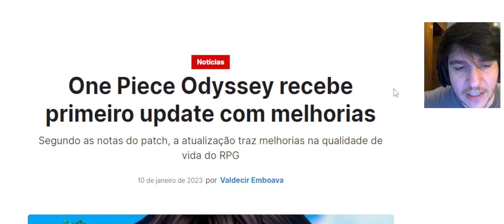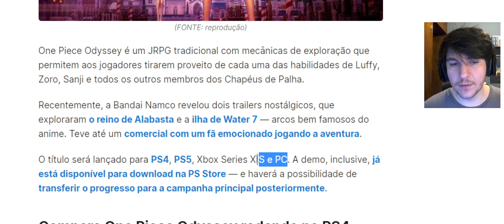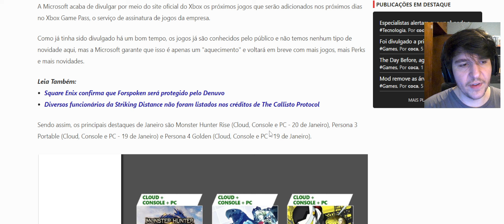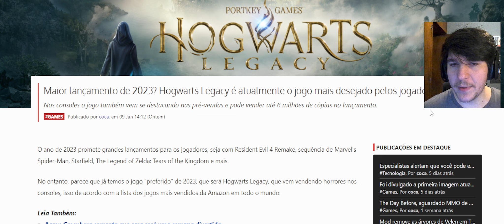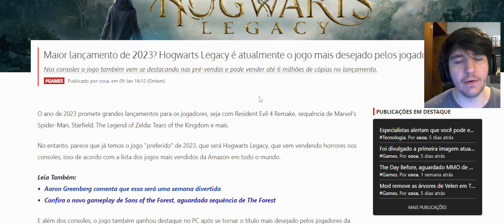JOGO NEM LANÇOU E JÁ TEM QUE SER CONSERTADO / GAME MAIS HYPADO de 2023 /MICROSOFT TÁ SÓ SE AQUECENDO